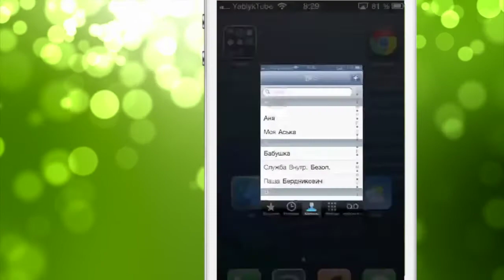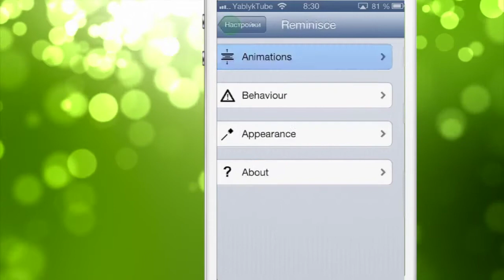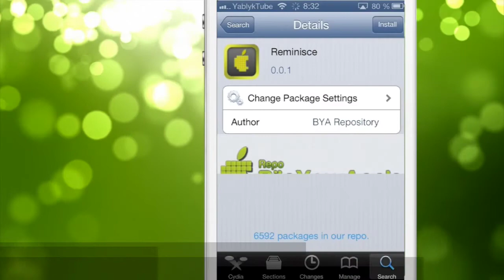Как быстро открыть недавние приложения в iOS (джейлбрейк твик Reminisce)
Джейлбрейк твик Reminisce из Cydia позволит быстро открыть недавно запущенные приложения в iOS.